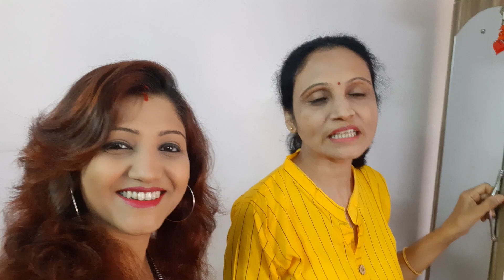Sudden family outing... we covered Museum / Gorer Math (Maidan) & Eco Park Lake